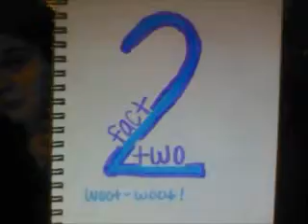Wednesdays are amaaazinnngg!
were cool and hot.